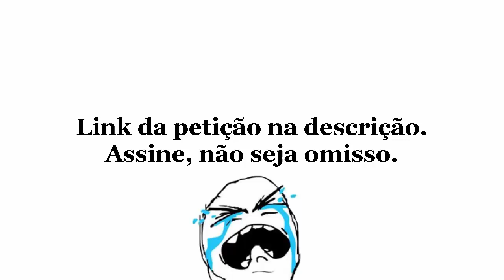⊰ ZMR Axeso5 › Avaaz, por que queremos objetividade! ⊱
▬▬▬▬▬▬▬▬▬▬▬ஜ۩۞۩ஜ▬▬▬▬▬▬▬▬▬▬▬▬
▓▓▓▒▒▒░░░  EAE SEUS PUTOS E LINDONAS  ░░░▒▒▒▓▓▓
▬▬▬▬▬▬▬▬▬▬▬ஜ۩۞۩ஜ▬▬▬▬▬▬▬▬▬▬▬▬